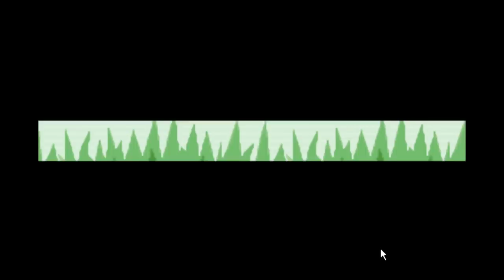EP.2 各種新精靈 以及疑似伊貝精靈 寵物小精靈Advanced Version